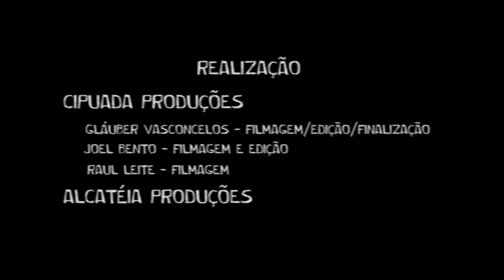Agradecimento e considerações finais -ALMA ROOTS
No 4°episodio do DVD Alma Roots tem os agradecimentos e considerações finais de toda a banda para o Público que vem somando junto com a banda e emanando boas vibrações pra continuidade da caminhada